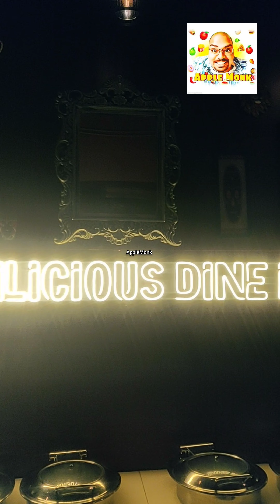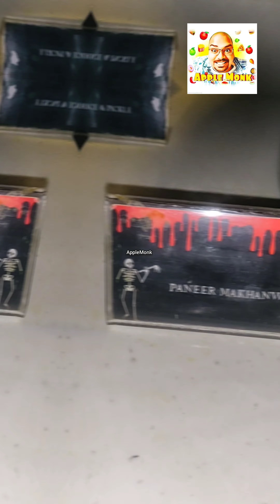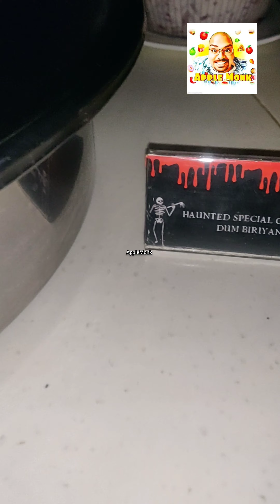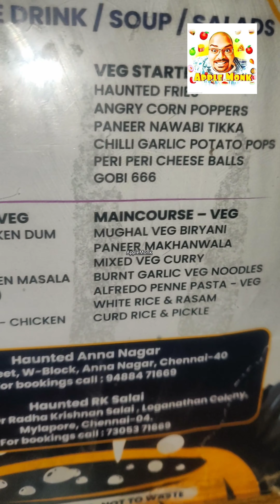Haunted House Restaurant • Food Vlog Part 2 • Buffet Dinning Experience